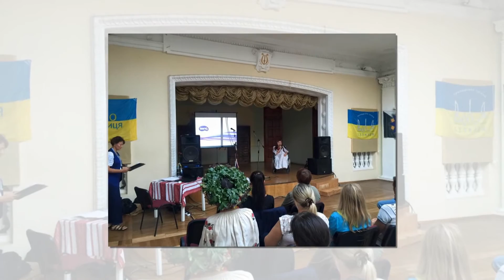Фестиваль "Воля Громади" (фрагмент видео)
Фрагмент видео с фестиваля "Воля Громади", поэзия революции достоинства, с участием Натальи Крисман. Со всем списком номинантов можно ознакомиться на оф. сайте фестиваля